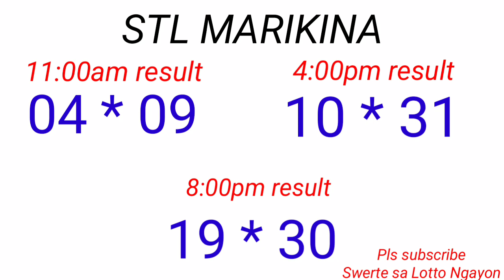STL - BATAAN,MARIKINA November 13, 2022 3RD DRAW RESULT